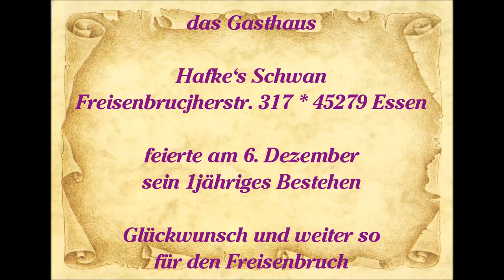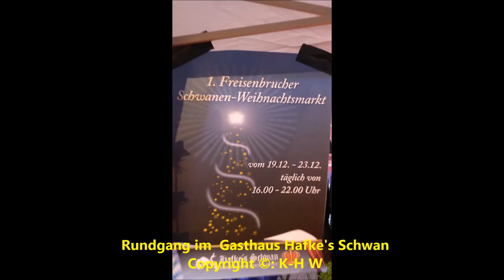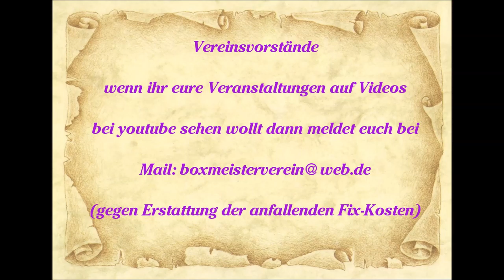1847 * Der Sportler * Hafke's Schwan * Essen-Freisenbruch * Gasthaus 1. Jahr * 1 * 10.12.2014